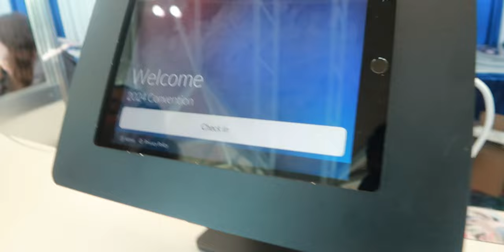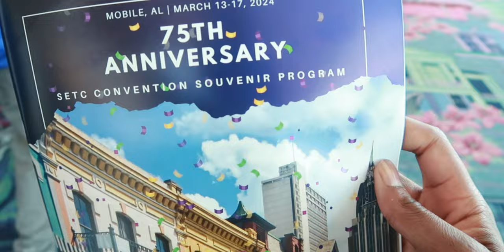We Took Over! | Caasi x Alabama SETC pt.1